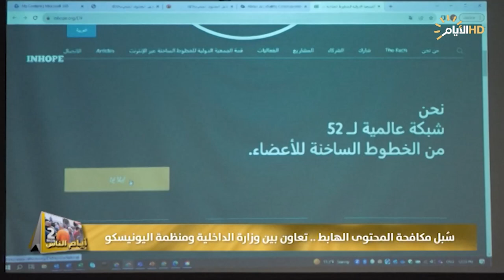برنامج ايام الناس، سُبل مكافحة المحتوى الهابط.. تعاون بين وزارة الداخلية ومنظمة اليونيسكو